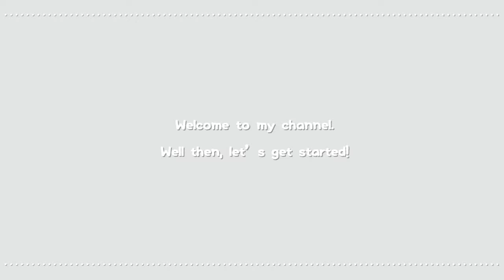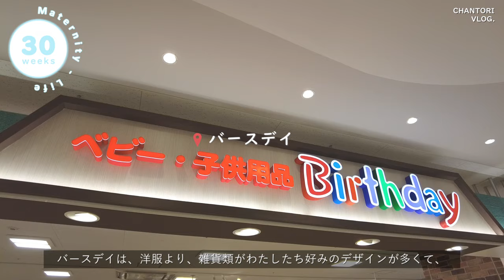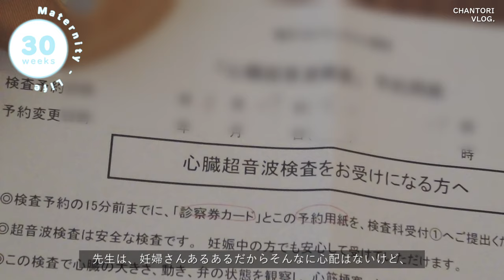vlog）妊娠30週目の記録🦶 ʾʾ｜頭大きめベイビー⁉︎👶🏻❤️‍🔥｜心電図の再検査😨｜妊娠8ヶ月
今回の動画は、妊娠30週目のブイログです🧸

心電図の検査に引っかかって、
検査結果にドキドキしている私です😨

母体が出産に耐えられるかの検査のようで、
心電図なんか今まで健康診断で
引っかかったことないのに〜😰

Your appreciation for the video is very encouraging.

🎞 過去のvlog

vlog）初めてのマタニティライフが始まった妊娠7週目の妊婦￼🤰🏻｜妊娠初期症状について｜食べつわり真最中🍕｜妊娠しました👶🏻🍼｜妊娠2ヶ月🗓

vlog）妊娠14週目に切迫流産で緊急入院🚑💦｜職場で大量出血した妊婦の入院生活｜ 2週間の入院生活～自宅安静🛏👶🏻🫧

vlog）赤ちゃんの性別が分かってジェンダーリビールケーキを作る日🍰❤️💙｜妊娠5ヶ月の妊婦VLOG｜マタニティ用の洋服を購入した妊娠中期🤰🏻👖

🎧 Music

filmed         /  CHANTORI
edited         /  CHANTORI
camera       /  DJI POCKET2